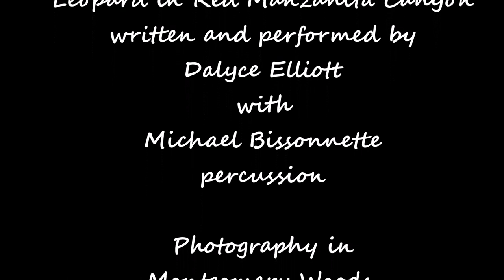Leopard in Red Manzanita Canyon by Dalyce Elliott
from the CD Perfect Harmony wth Timothy Young